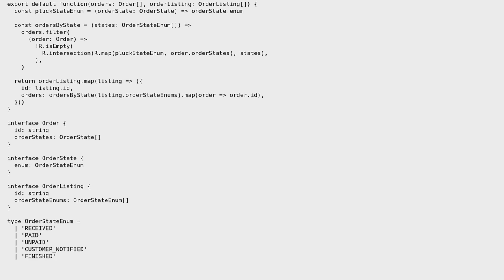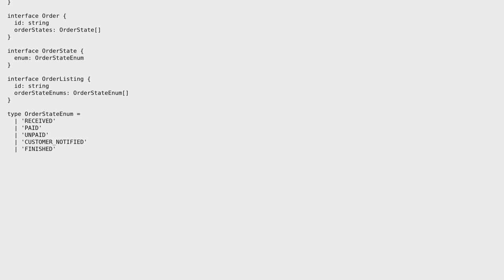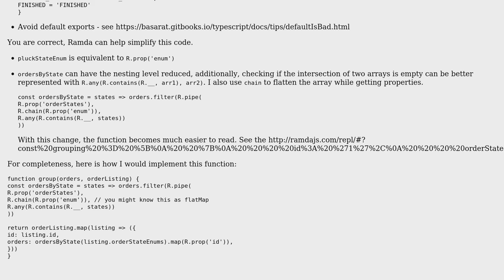Code Review: Group orders with Ramda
With thanks & praise to God, and with thanks to the many people who have made this project possible! You are responsible for your own actions.